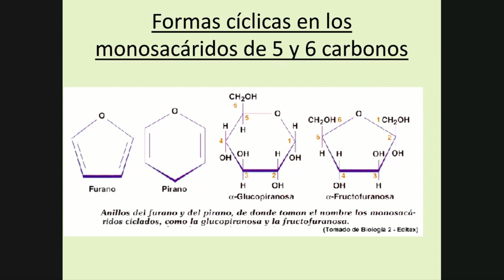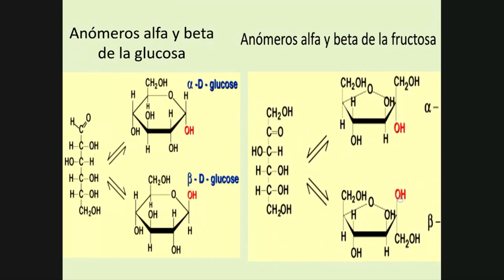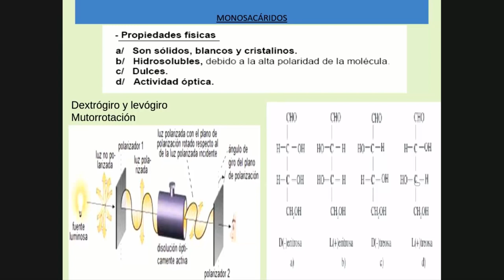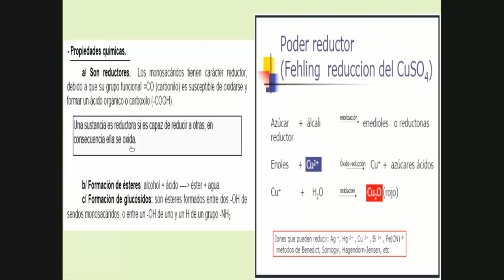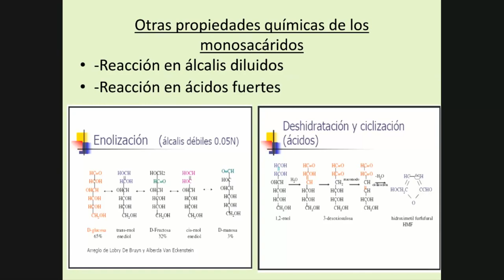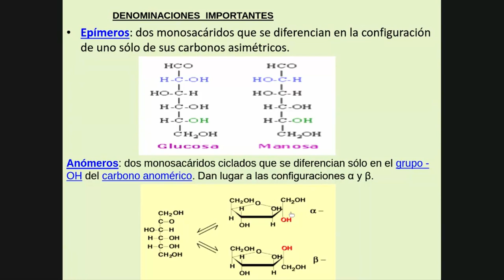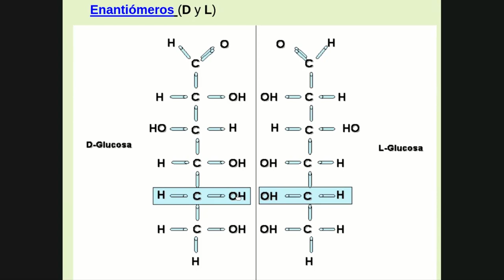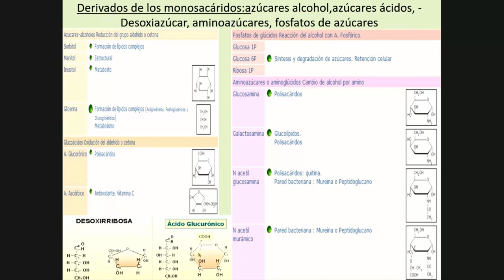Tema: Carbohidratos (parte 2)